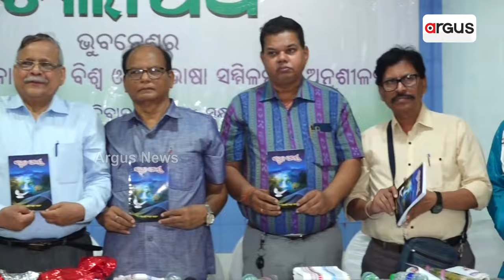ଭୁବନେଶ୍ୱର ବୁଦ୍ଧ ମନ୍ଦିରରେ ପାଳନ ହୋଇଛି "ଚଲାପଥ" ର ସୁବର୍ଣ୍ଣ ଜୟନ୍ତୀ || Bhubaneswar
ଭୁବନେଶ୍ୱର ବୁଦ୍ଧ ମନ୍ଦିରରେ ପାଳନ ହୋଇଛି "ଚଲାପଥ" ର ସୁବର୍ଣ୍ଣ ଜୟନ୍ତୀ ।